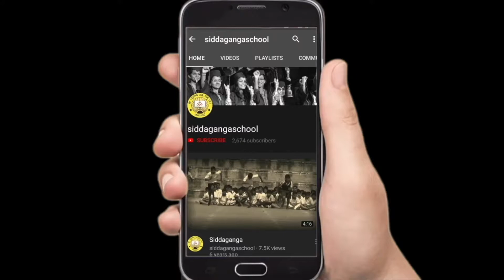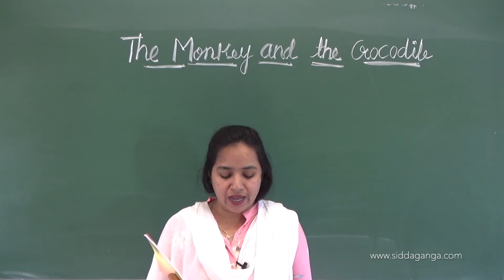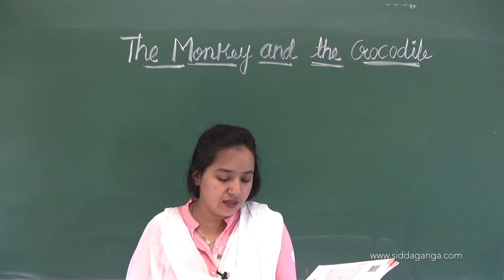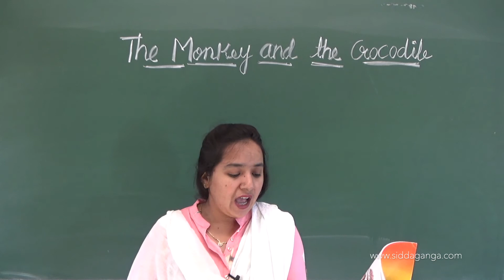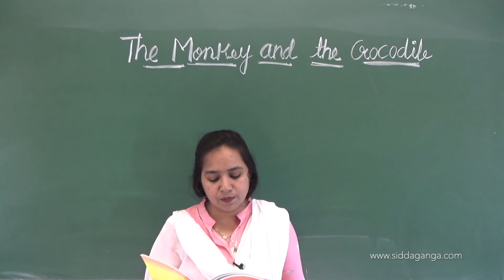CBSE 6 - ENGLISH - THE MONKEY AND THE CROCODILE